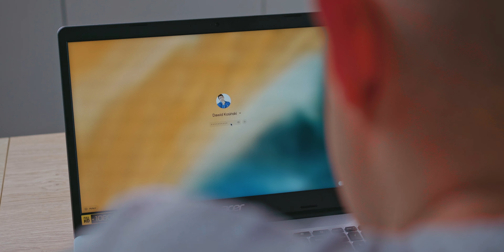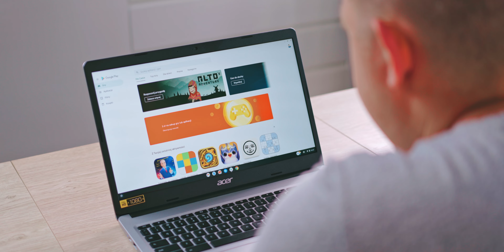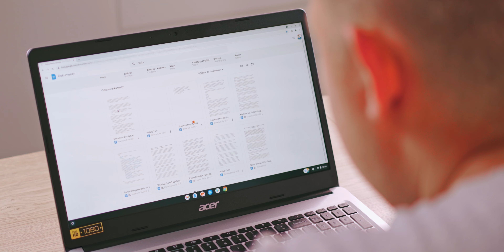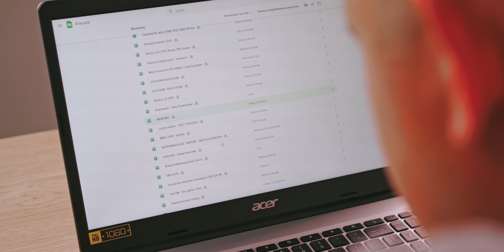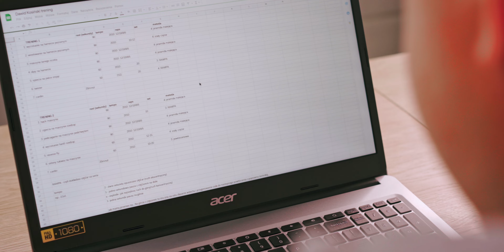NAJTAŃSZY LAPTOP, który warto kupić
*Materiał powstał we współpracy z firmą Acer